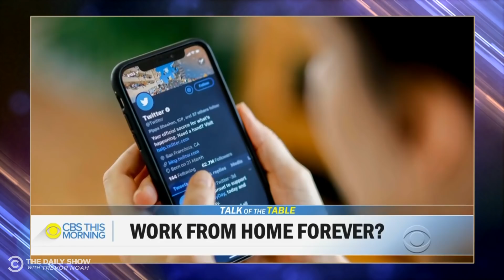Twitter Works from Home Forever & McConnell Insults Obama | The Daily Social Distancing Show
Twitter allows its employees to work from home forever, an interview with Jared Kushner gets blown out of proportion, and Mitch McConnell calls Barack Obama “classless.”